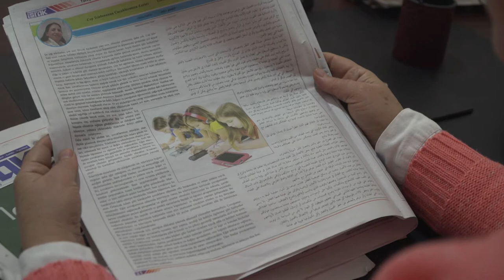إلهام حقي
ولدت إلهام حقي عام 1960 في مدينة الرقة، لأب رقاوي وأم من مدينة حمص. تقول إن والدها محمد ناجي حقي أسس أول مكتبة في الرقة أواخر خمسينات القرن الماضي، كانت تضم بهواً خلفياً يوفر الجلوس والمطالعة بالمجان للزوار، وتجمعُ مثقفي وشخصيات المدينة البارزة، حيث تدور النقاشات حول الأمور السياسية وشؤون البلاد وما الى ذلك.

تقول إلهام إن المرأة في الرقة كانت متحررة جداً في خمسينات وستينات القرن الماضي، "كانت المرأة الرقاوية تستقبل الضيوف الرجال في منزلها، وتنزل لتعمل في الأرض يداً بيد مع الرجل، وحتى في الأعراس والأفراح، كانت تشارك في رقص الدبكة مع الرجال، إن هذا الفصل بين الرجال والنساء في مجتمعنا هو ظاهرة حديثة لم تكن موجودة في السابق".
لإكمال قراءة هذا المقال ولمشاهدة واستماع مقابلات مع سوريين زيارة موقع سير سورية على الرابط التالي